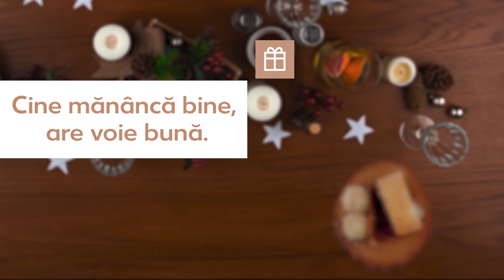Ganache de ciocolată cu pere și migdale | Rețetă Kaufland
Kaufland prezintă o rețetă pentru invitatul căruia îi place să experimenteze.